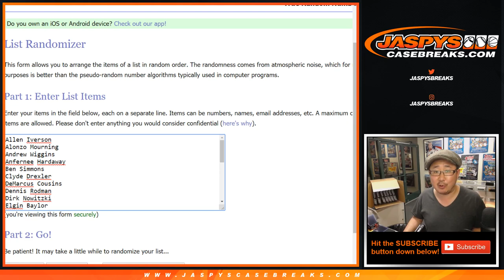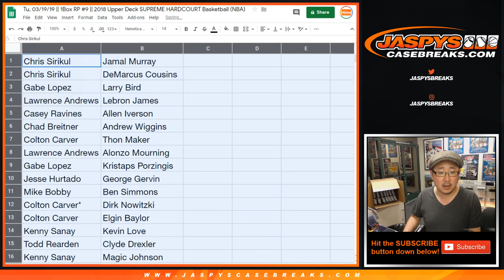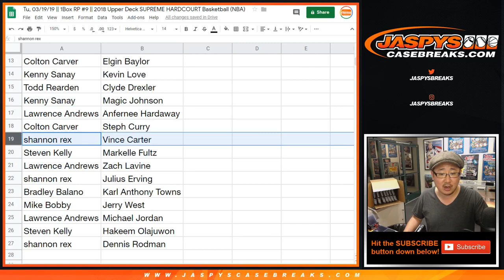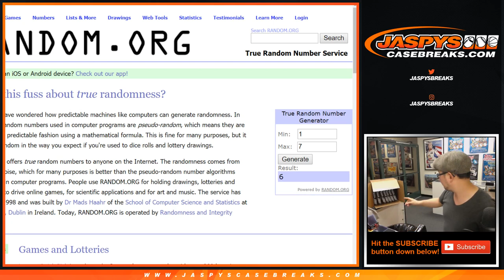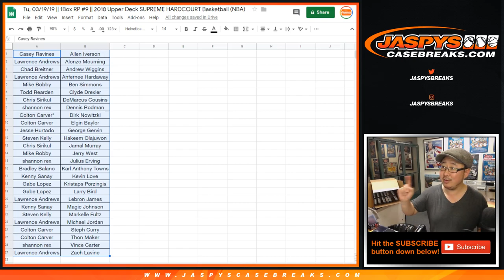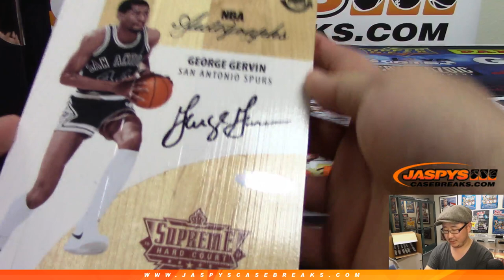Tu, 03/19/19 || 1Box RP #9 || 2018 Upper Deck SUPREME HARDCOURT Basketball (NBA)